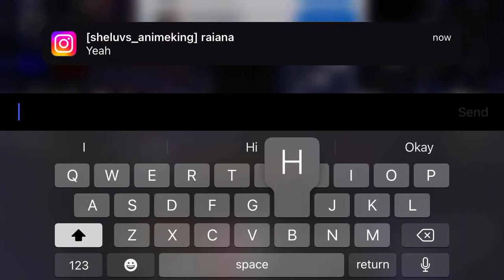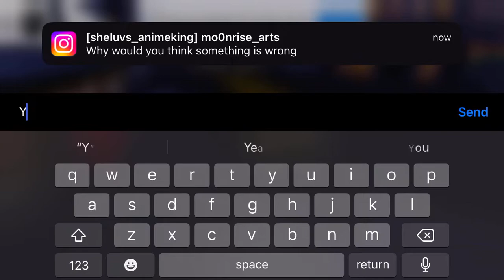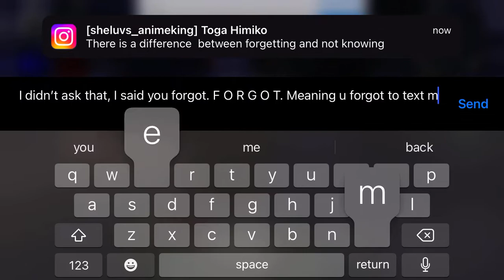School Bus Original Los Angles Level 3 (Finally Completed)